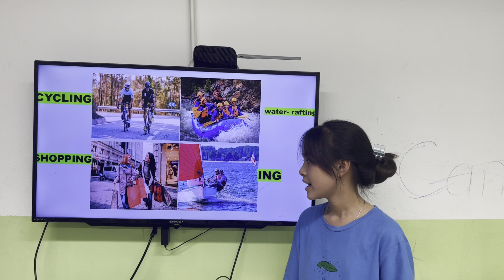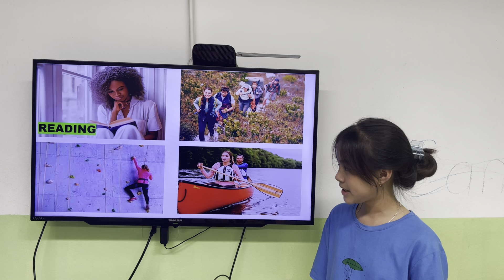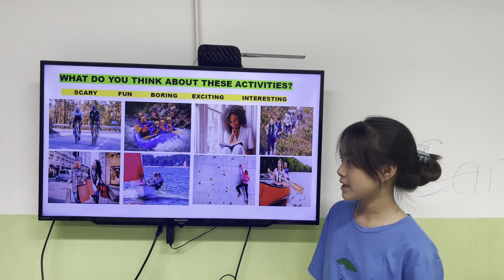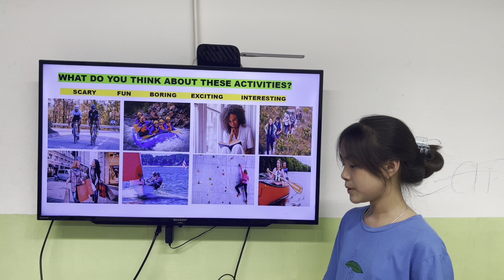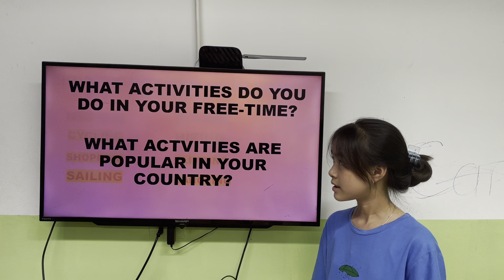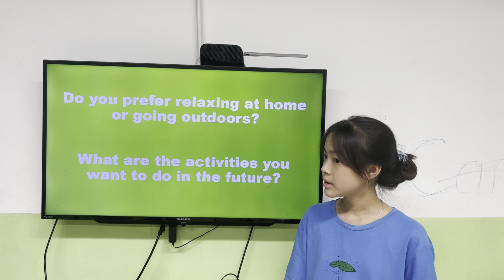IELTS11 - FOUNDATION - UNIT 3 - NANCY